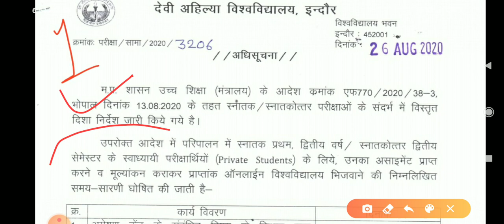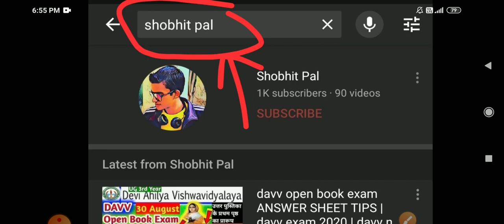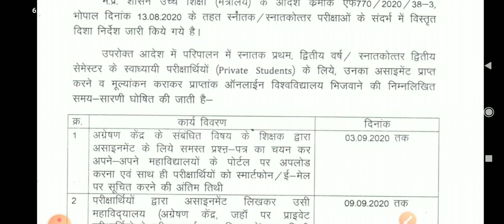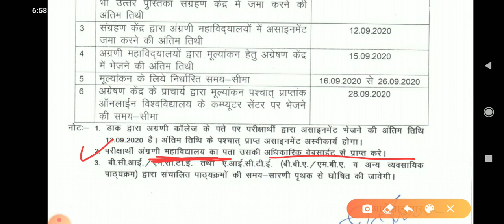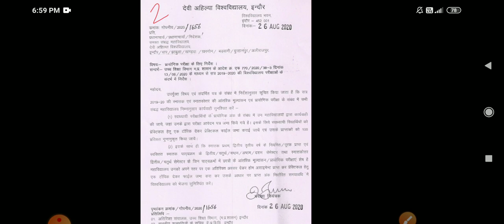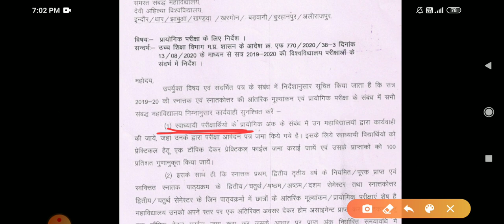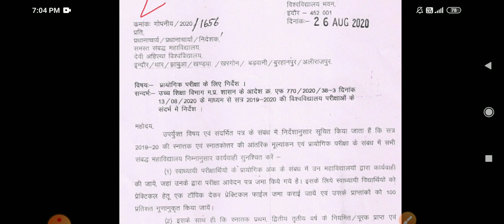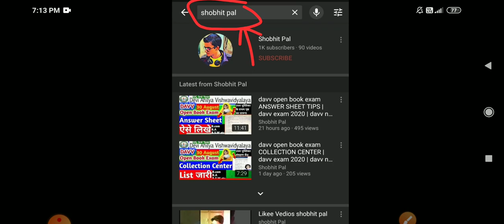davv open book exam ATKT & PRIVATE | davv exam 2020 | davv news today | davv final year exam news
davv exam update
davv atkt
davv private
davv atkt general promotion
davv private exam form 2020
atkt davv

davv open book exam ATKT BACK and PRIVATE STUDENTS Exam Notification
davv exam tips
davv open book exam answer

davv open book exam collection center
davv open book exam exam center
davv time table 2020
 davv open book exam 2020

4. Instagram Link For Your Questions

open book exam kese hoti hai,mp open book exam kese hoti hai,open book exam kese dena hai
davv atkt open book exam 2020
open book exam
davv exam 2020
davv exam latest news
open books exam detail 2020
davv news today
davv rxam news
davv
davv news
davv open book system
davv final year open book exam latest date
open book exam online news
davv final exam notification 2020
davv final year notification 2020
davv final year exam news
davv exam update
davv open book exam news
davv open book exam guidlines